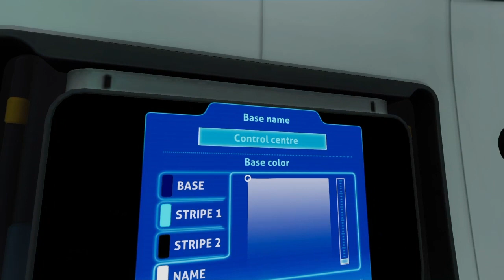The Chelicerate Control Centre in Subnautica Below Zero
Finally a base with the new base pieces! The framerate is also quite good as well